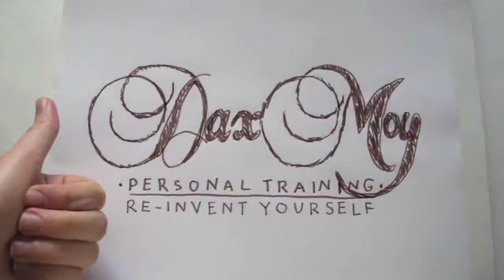London personal trainer | Have You Decided Yet?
Join leading London Personal Trainer Dax Moy as he asks "Have You TRULY Decided To Be Successful?"